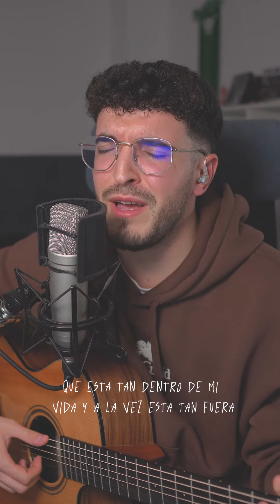Y ¿SI FUERA ELLA? - Mini Cover (Alberto Herrera)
⬇ INFORMACIÓN IMPORTANTE ⬇
 LIKE Y COMENTARIO para apoyarme! ❤️